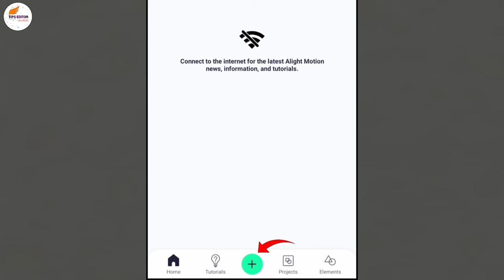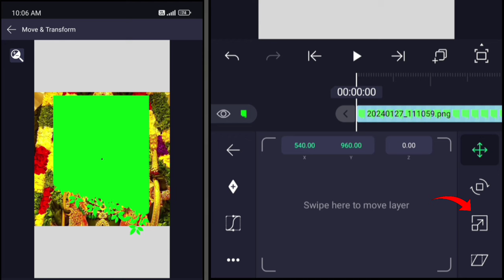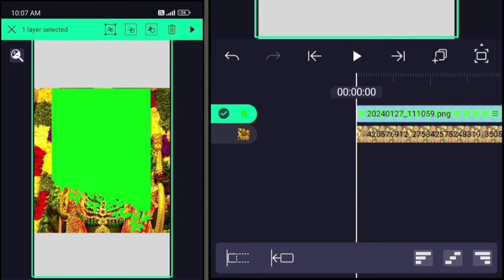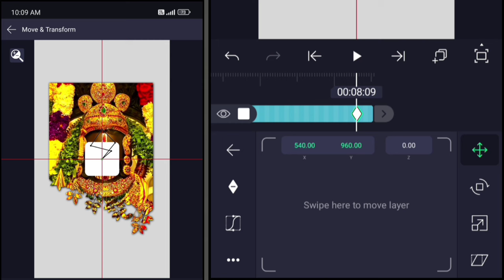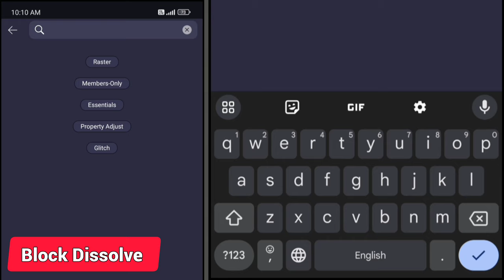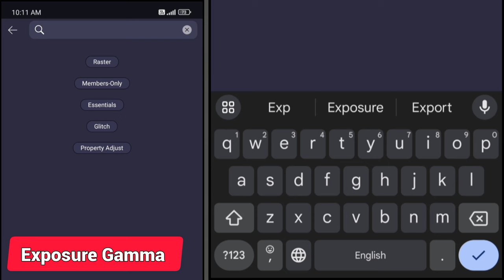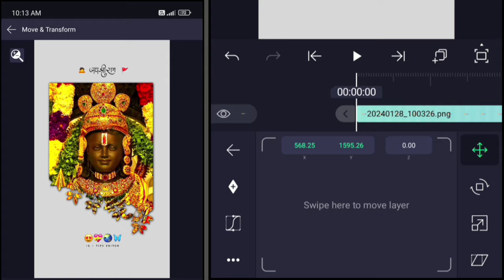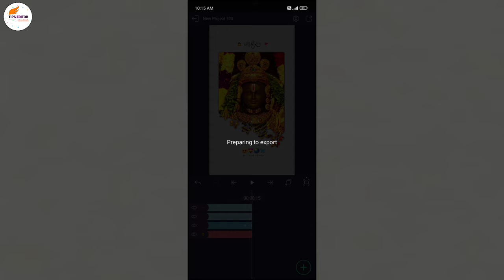Share Ram Trending Leaf Frame Photo Video Editing | Shree Ram Viral Photo Status Video Editing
Hello Guys is Video Me Bataya Gaya hai Aap Instagram New Trending Leaf Frame Shree Ram Photo Wala Status Video Kaise Banaye,